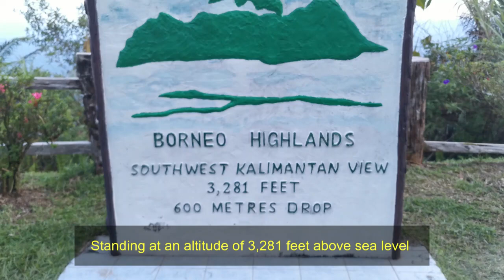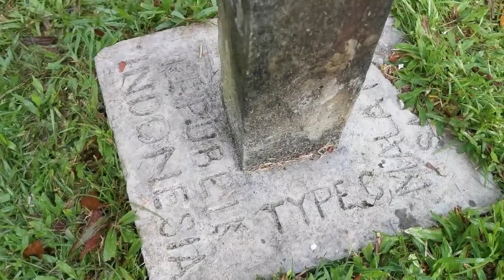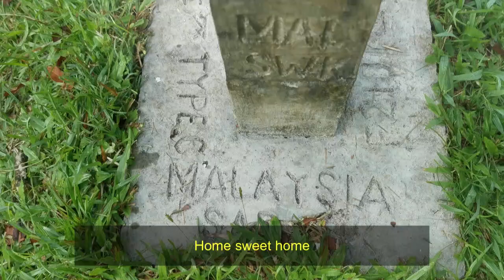Sarawak Adventures, Ep. 86: Borneo Highlands After The Pandemic.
Borneo Highlands was once a top tourist destination in Kuching.  How is it today, especially after facing 2 years of lockdown and sop to combat the Covid-19?